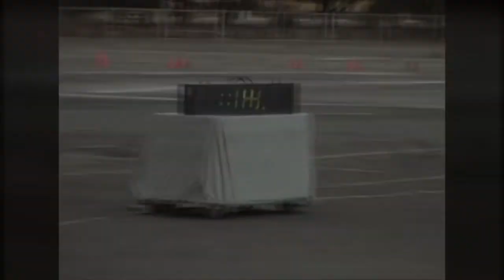TL Ride and Drive (2004)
Our autocross at the TL Ride and Drive in 2003.